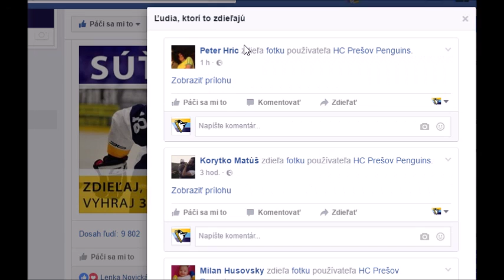Víťazom súťaže o tri lístky sa stáva...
Súťaž o tri lístky na zápas 54. kola BUDIŠ 1. Hokejovej ligy medzi HC Prešov Penguins a HC Topoľčany vyhráva Robert Sedlak. Blahoželáme.